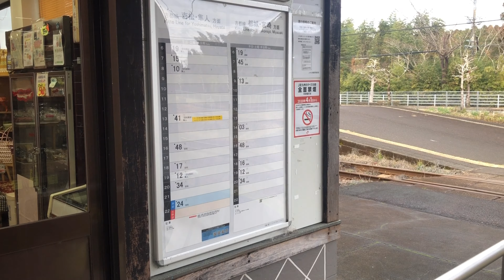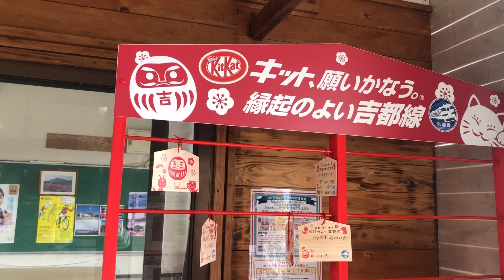神武天皇の生誕の地にある高原駅を訪れる！【ゆる駅探訪】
今回は吉都線の高原駅を訪れました。
ここ宮崎県高原町は日本書紀や古事記に登場する天皇陛下の御先祖にあたる神武天皇の生誕の地と言われています。
もちろん神話の世界でのお話ではありますが、いかにも神々が在わす地と言う雰囲気がただよいます。
そんな高原町にある高原駅は、ホームなどの駅構内から神々の山と呼ばれる韓国岳や高千穂峰を一望することができます。
この日はこの高原駅の撮影をしてみました。

◯動画
iPhone8

◯使用カメラ
Nikon D850
Nikon D750

◯使用レンズ